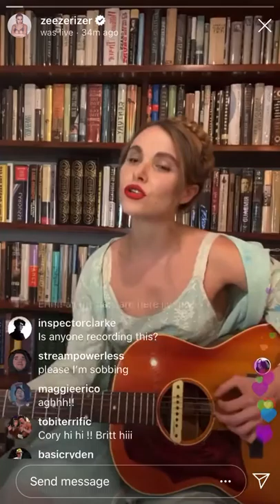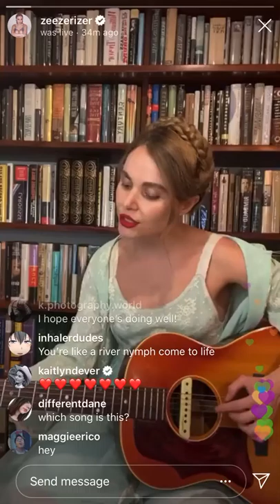Famous blue raincoat- Z Berg cover insta live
Originally by Lenard Cohen I’m pretty sure.